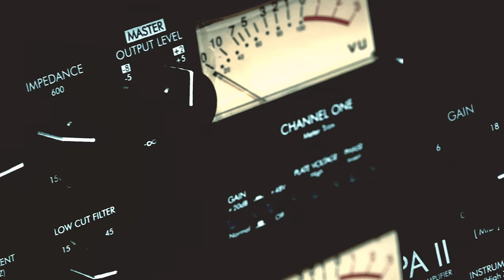Zwangere Guy | Wintersessie 2020 | 101Barz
Brussel is hier! Vorig jaar zag je Guy al bij Rotjoch in de studio stappen. Dit jaar is hij er weer en deze keer is hij niet alleen gekomen. Een lang kwartier vuren door onze Zuiderburen. Je ziet het bij 101Barz.

101Barz is het grootste hiphop-platform van Nederland met wekelijks nieuwe video's. Natuurlijk brengt Rotjoch elke week de welbekende studiosessies op je beeldscherm, maar dat is niet alles. Videoclips van je favoriete artiesten die gemaakt zijn door het 101Barz-team vind je onder de noemer 101Barz Videoclipz. Items en portretten van beginnende rappers en gevestigde namen worden met regelmaat geupload. In Hitmakerz nemen we je mee achter de schermen bij de producers van de dikste hits van Nederlandse bodem. De rappers met de best bekeken sessies krijgen bezoek van Rotjoch om een Trophy in ontvangst te nemen.